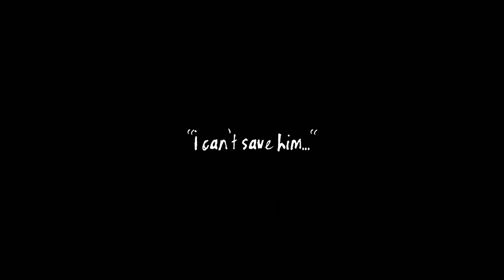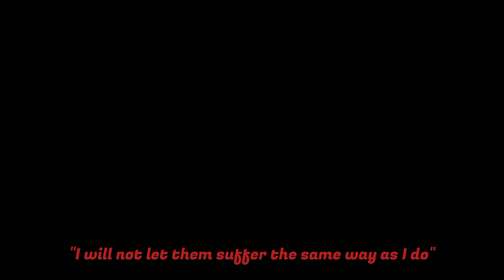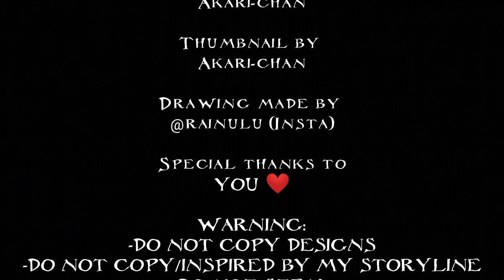{KNY}°`~ Muzan's backstory : Ballad of the Lonely | GCMV | Hidden Story AU | READ DESC°`~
Finally! After weeks of working for this project, it is finally finished and is ready to be served. I hope you enjoy! 💕

FOR THE ONES WHO DOESN'T KNOW WHAT HIDDEN STORY AU IS

Hidden story AU is an AU created by Akari-chan (me) where most videos take from the perspective of the demons in a Japanese anime series, demon slayer.
This AU is created where the demons mostly Muzan and the Uppermoons have different story and headcanons from the canon demon slayer which causes a different personality of them than the ones that are canon, Hidden story AU also requires FANMADE OC for more plots and storylines.

HEAD-CANONS & FUN FACTS
- In my AU, Muzan is less than 10.000 years old, he is around his 900+
- He met Suzui (His future wife in this AU) at the age of 12
- All bad events from his past taken from the video is when he was 9
- He's mercifull and merciless at the same time depends on what kind of person he encounter, he only kills people who are a threat to him and other demons and he also kills abusive and bad people
- REMINDER: JUST BECAUSE MUZAN IS MERCILESS DOES NOT MEAN ANY OTHER OF HIS DEMONS ARE.
- Muzan is a fast learner, after his power awakening, he starts to study it over the year and became a leader of the demons at a very young age

CHARACTERS FEATURED ON THIS VIDEO
- Muzan Kibutsuji
- Chiha Kibutsuji (Muzan's mother)
- Sora Kibutsuji (Muzan's father)
- Miyoko Kibutsuji (Muzan's brother)
- Aisaka Suzui (Muzan's future wife IN THIS AU)
- King
- Prince
- Guards
- Prince's assistant
- Kokushibou
- Douma
- Akaza
- Young Daki
- Other demons

CREDITS
Song: Ballad of the Lonely by Trashyinferno
Artist: @rainulu (art was made at: 2:53)

WARNING ⚠️
And no I am not giving permission to any.

Special thanks you YOU ❤️❤️❤️